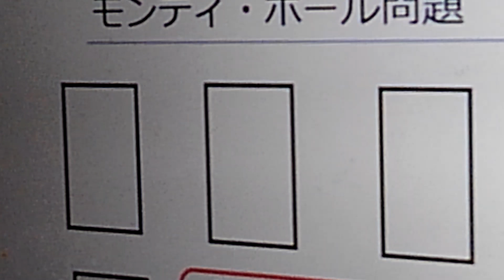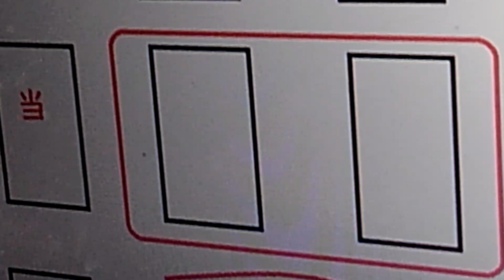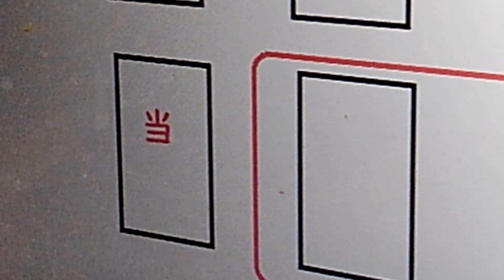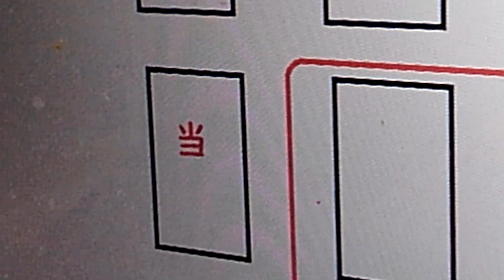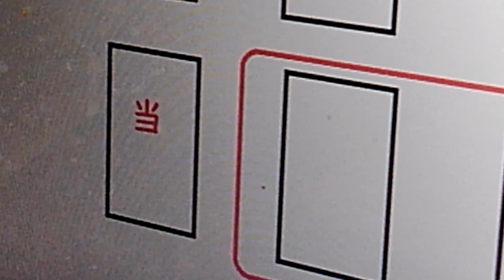モンテイホール問題はわたしは、1.5151倍で変えたほうが当たる確率が高いと考えました。皆さんは？